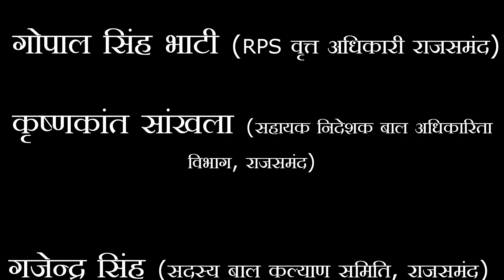... And the number is 1098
A message for children in need.